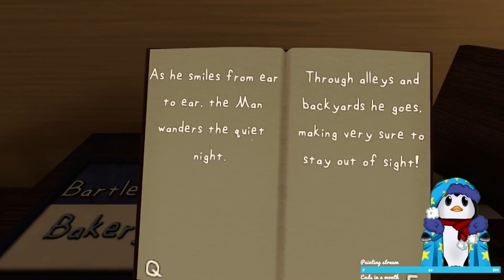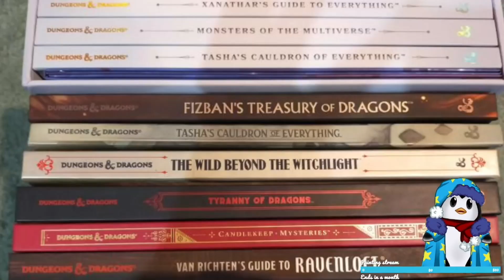Man from the window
Game under the fnaf due to the game not being available and felt that fnaf was the closest thing to use.